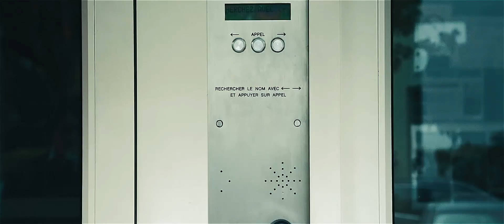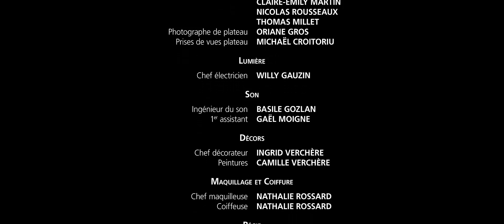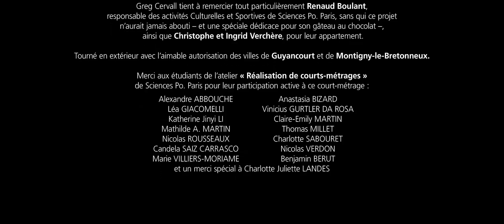LES QUATRE VÉRITÉS - Court-métrage - FR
Synopsis : Quelques jours après leur rupture, un jeune homme vient déballer ce qu'il a sur le cœur à son ex-compagne via l'interphone de l'immeuble où elle habite...

Avec (par ordre d'apparition) :
Thomas : Jonathan Le Guillou
Alexia : Aure Rodenbour
Monsieur Dubois : Yves Hirschfeld
Natacha : EL

Mise en scène :
Réalisateur : Greg Cervall
1ère assistante réalisateur : Gabrielle Martin-Malburet
2e assistante : Léa Giacomelli
3e assistants : Nicolas Rousseaux, Thomas Millet, Claire-Emily Martin, Alexandre Abbouche, Nicolas Verdon
Scripte : Ishani Flahaut
Scénario original : Greg Cervall
Traduction US : Charlotte Juliette Landes
Story-board : Léa Giacomelli, Nicolas Rousseaux, Marie Villiers-Moriame

Production :
Petit Scarabée Productions & Studio 1D

Coproducteurs :
Daniel et Bernadette Giroux, Michaël Croitoriu, Philippe et Isabelle Giordano

Image :
Directeur de la photographie : Greg Cervall
Opérateur de prises de vues : Camille Chaine
1er assistant : Baptiste Brandily
Steadycam : Camille Chaine
Clapman : Léa Giacomelli, Claire-Emily Martin, Nicolas Rousseaux, Thomas Millet
Photographe de plateau : Oriane Gros
Prises de vues plateau : Michaël Croitoriu

Lumière :
Chef électricien : Willy Gauzin

Son :
Ingénieur du son : Basile Gozlan
1er assistant : Gaël Moigne

Décors :
Chef décorateur : Ingrid verchère
Peintures : Camille Verchère

Maquillage et Coiffure :
Chef maquilleuse : Nathalie Rossard
Coiffeuse : Nathalie Rossard

Régie :
Régisseur général : Amandine Lecomte
Régisseur adjoint : Léa Giacomelli
1er assistante régisseur adjoint : Jocelyne Lecomte
2e assistante régisseur adjoint : Anne-Sophie Dhainaut
Location de la salle de casting : HCE studiogalerie

Post Production :
Montage : Greg Cervall - un remerciement tout particulier à Ishani Flahaut pour ses remarques et critiques constructives qui ont permis la finalisation de ce montage -
Mixage son : Basile Gozlan, Gaël Moigne
Étalonnage : Greg Cervall
Profil colorimétrique : CINESTYLE TECHNICOLOR

Avec le partenariat du Bureau des Art de Sciences Po. Paris

Avec le soutien de La Maison du Film Court et de Cineaste.org

Loueurs :
Lumière : SOS Ciné
Image : Planning Caméra

Merci au soutien financier de :
Domnine Giroux, Christine Klemann, Audrey Deudon, Catherine Bernard, Luc Feuvrier, Myriam Reynes, Fabienne Lalande-Burg, Yannick Sagalle, Jeremy Pynthe, Delphine Lecomte, Philippe et Isabelle Giordano, Daniel et Bernadette Giroux, Michaël Croitoriu, Amandine Lecomte

Remerciements :
Philippe Perelman • Jeanick Suzanne Hubert et Georges Quidet de l'Association HCE studiogalerie • Delphine SCROFANI PAULMIER pour la Mairie de Guyancourt • Elvire Dauberville pour la Mairie de Montigny-le-Bretonneux • Émilio GARCIA de la société FONCIA COGITE à Versailles • Michel Philippot de la société CMDI et Associés à Paris • Monsieur Flahaut • Merci à tous les acteurs et les techniciens qui ont postulé pour ce court-métrage.

Greg Cervall tient à remercier tout particulièrement Renaud Boulant, responsable des activités Culturelles et Sportives de Sciences Po. Paris, sans qui ce projet n'aurait jamais abouti -- et une spéciale dédicace pour son gâteau au chocolat --, ainsi que Christophe et Ingrid Verchère, pour leur appartement.

Tourné en extérieur avec l'aimable autorisation des villes de Guyancourt et de Montigny-le-Bretonneux.

Merci aux étudiants de l'atelier « Réalisation de courts-métrages »
de Sciences Po. Paris pour leur participation active à ce court-métrage :
Alexandre ABBOUCHE, Anastasia BIZARD, Léa GIACOMELLI, Vinicius GURTLER DA ROSA, Katherine Jinyi LI, Claire-Emily MARTIN, Mathilde A. MARTIN, Thomas MILLET, Nicolas ROUSSEAUX, Charlotte SABOURET, Candela SAIZ, CARRASCO, Nicolas VERDON, Marie VILLIERS-MORIAME, Benjamin BERUT et un merci spécial à Charlotte Juliette LANDES